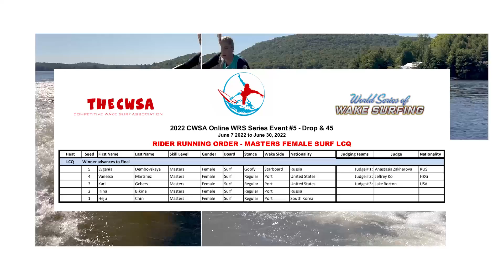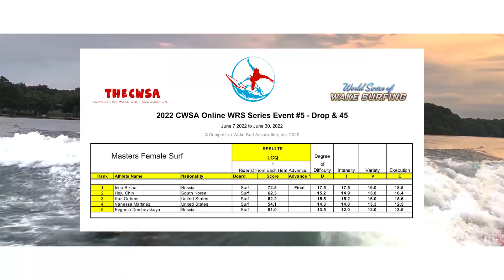2022 Online WRS Series Event #5 Masters Female Surf LCQ